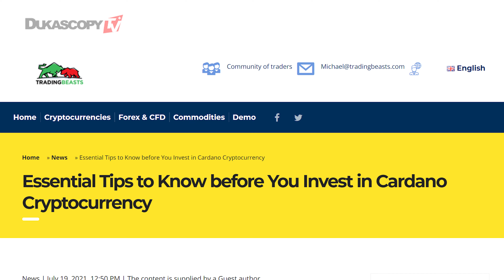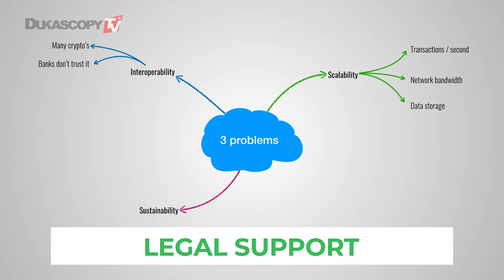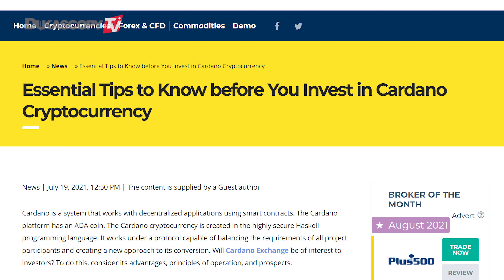ALL You Need To Know Before You Buy Cardano $ADA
Essential Tips to know before you invest in Cardano Cryptocurrency. Consider its advantages, principles of operation, and prospects. Application features and benefits before you go.